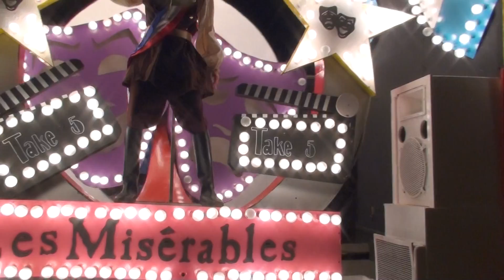Wick CC - Bridgwater Carnival 2013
Wick CC Present Their 2013 Entry Showtime
Filmed At Bridgwater Carnival 2013

To Find Out More About Carnival And See Photos And More Video Clips